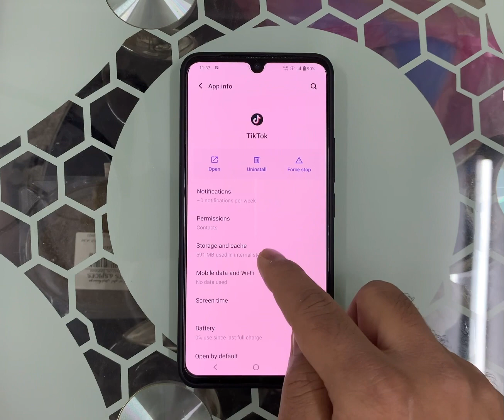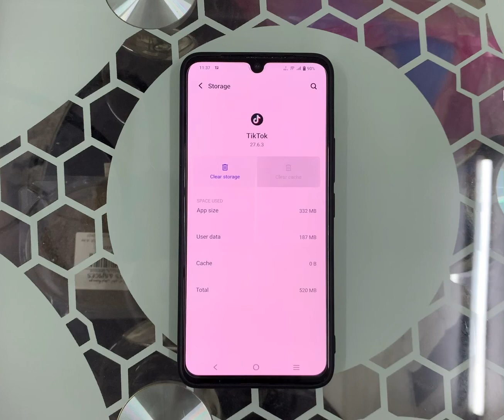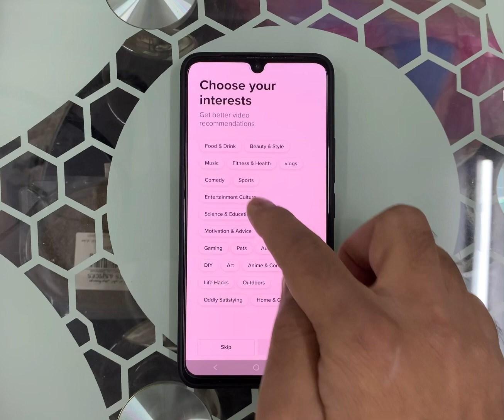tiktok network error problem | tiktok no internet connection problem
FiX TikTok No Internet Connection Problem 2023 | fix TikTok network problem - No Network Connection |
TikTok no internet connection problem iPhone |
TikTok no internet connection problem Samsung |
TikTok no internet connection problem in Saudi Arabia |
TikTok no internet |

TikTok no internet connection problem ksa |

Fix Tiktok Network Problem-No Network
Connection(No Internet Connection)

Fix- TikTok No Internet Connection Problem
2023 !